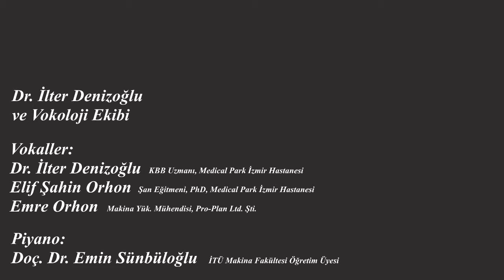Dunya Ses Gününüz Kutlu Olsun...